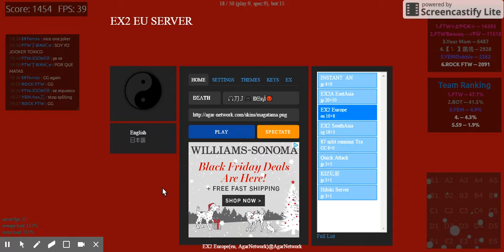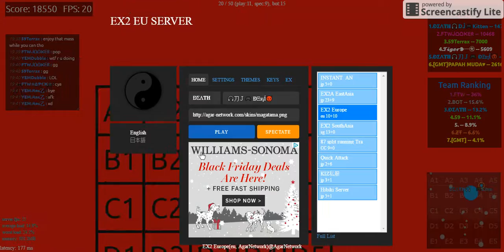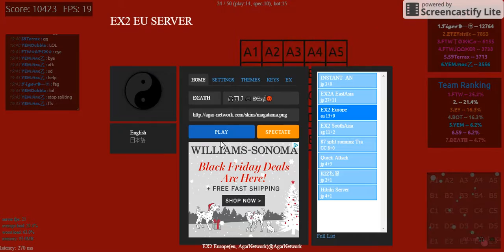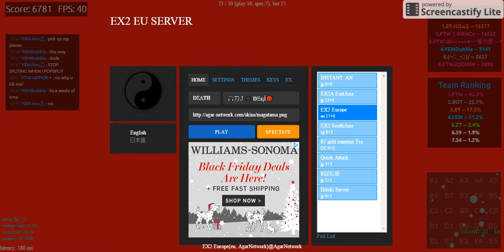PRO CLAN=ĐΣΛ𝐓𝐇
PRO